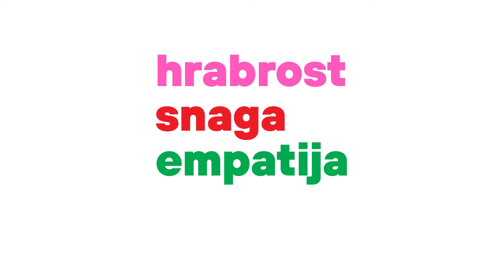„Blokiraj mržnju. Podeli ljubav“ – Miloš Timotijević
Ovaj video je pripremljen uz finansijsku podršku zajedničkog projekta Evropske unije i Saveta Evrope „Promovisanje različitosti i ravnopravnosti u Srbiji“. Stavovi izraženi u njemu ne izražavaju nužno zvanične stavove Evropske unije i Saveta Evrope.